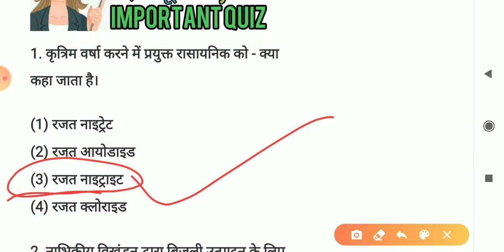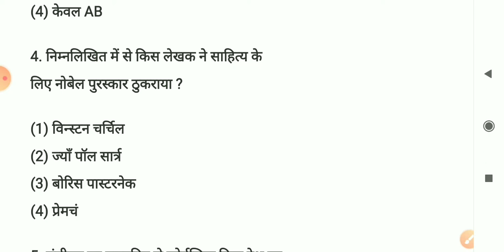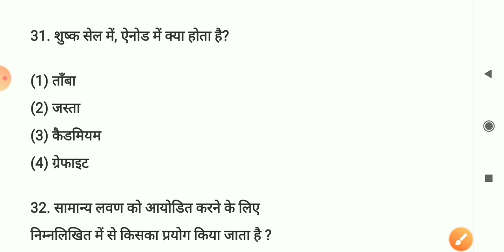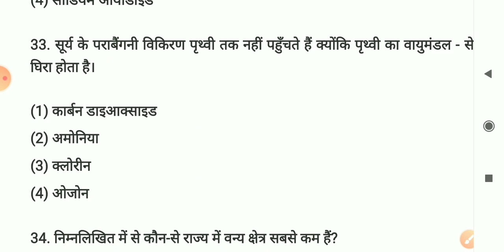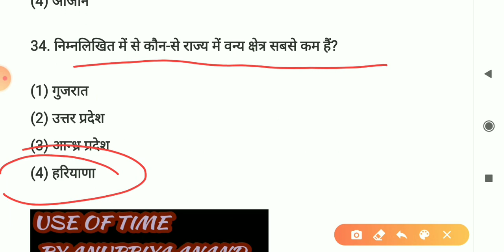General awareness | G.K,G.S,G.A RRB,NTPC,UPSC,BANK MOST IMPORTANT quiz use of time by anupriya anand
जेनरल अवेयरनेस | G.K,G.S,G.A | RRB,NTPC,UPSC,BANK MOST IMPORTANT quiz use of time by anupriya anandcurrantaffairsbyuseoftime

Attachments area
Preview YouTube video 08:00 am l current affairs 29 April 2020 in hindi । daily करेंट अफेयर्स हिन्दी में ।

Preview YouTube video 08:00 am - current affairs l 28 april current affairs l current affairs in hindi

Preview YouTube video Current affairs 2020 | मोदी सरकार द्वारा शुरू की गई योजनाओं पर आधारित प्रश्न | use of time

Preview YouTube video ISRO mission , inshan ko antriksh vejne wala 4th country kon sa hai, current affairs 2020

Preview YouTube video Current affairs 2020 ! daily current affairs April most important current affairs2020 by use of time

Preview YouTube video Current affairs 2020 | current affairs |current affairs April by use of time |

Preview YouTube video Current affairs2020 | current affairs | current affairs April | current affairs April by use of time

Preview YouTube video Current affairs 2020 , current affairs

Preview YouTube video Current affairs 2020 , current affairs " top10 current affairs 16 april

Preview YouTube video Current affairs 2020 , current affairs, today current affairs

Preview YouTube video Current affairs 2020 , current affairs, 14 April current affairs

Preview YouTube video Current affairs 11april

Preview YouTube video Current affairs April 2020

Preview YouTube video Current affairs April 2020 जरूर देखें

Preview YouTube video Current affairs 2020

Preview YouTube video What is ventilator "(corona से लाड. रहा हैं वेंटिलेटर)

Please dosto